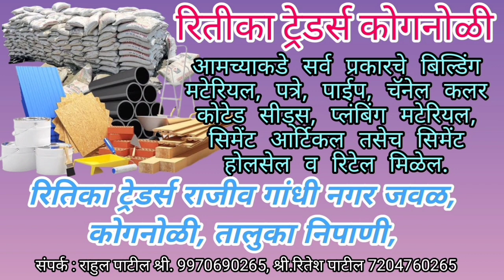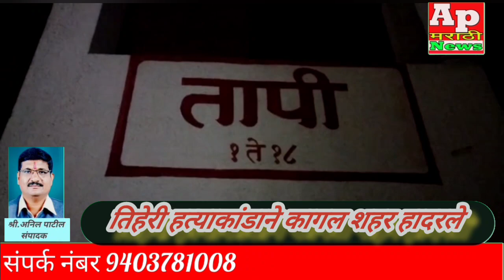तिहेरी हत्याकांडाने कागल शहर हादरले